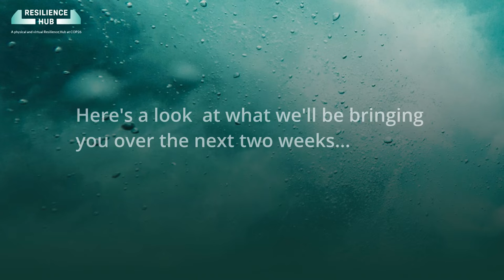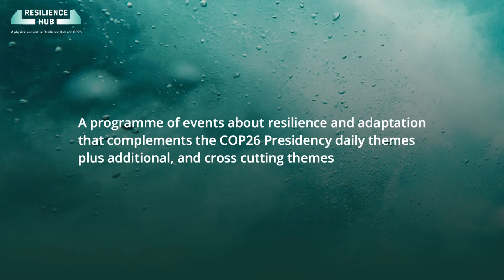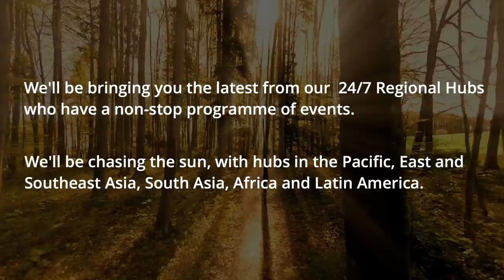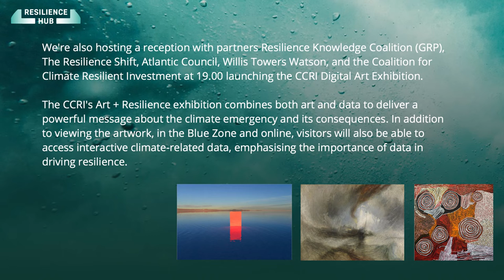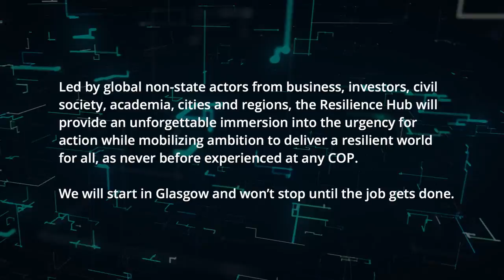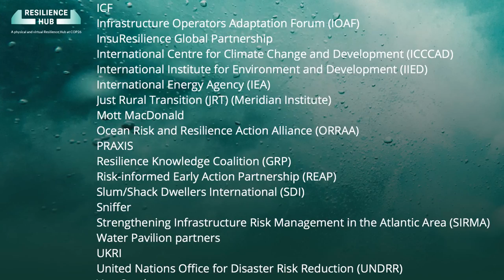Windows on Resilience - Day 1 at COP26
The daily Windows on Resilience show will bring visitors up to date with inspiring initiatives from across the COP26 programme and from around the world. It will mix up films, interviews with resilience pioneers, and reportage from our global colleagues and aims to showcase highlights of the programme, and reminders of what not to miss. It will provide a window for people from around the world into Glasgow and will share the best of adaptation and resilience at COP to audiences around the world.